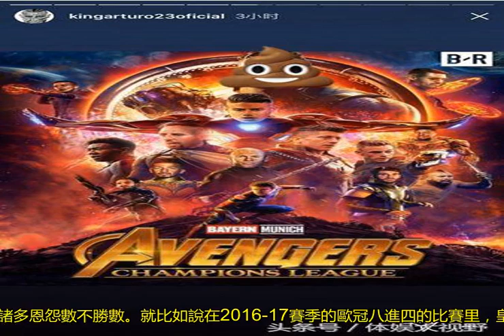腳踹莫德里奇，大罵C羅狗屎，足壇最強“反皇馬”球員將加盟巴薩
“如果巴薩是個人的話，那么他一定是個打麻將的高手”，近日，開始有大批球迷在網上這般調侃道。因為巴薩“截胡”羅馬簽下馬爾科姆的好戲將再度上演。